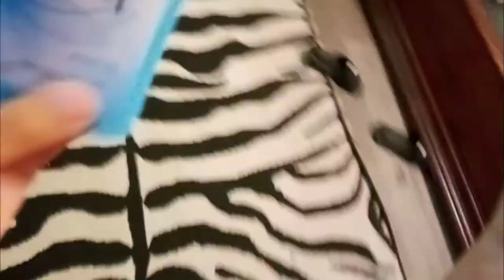The Brave Little Toaster 2004 It's Spider Man